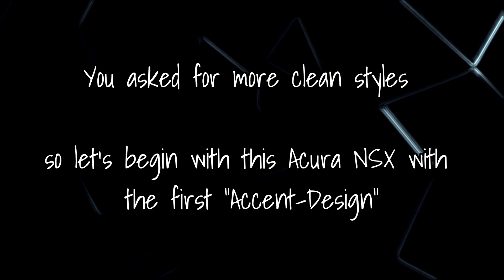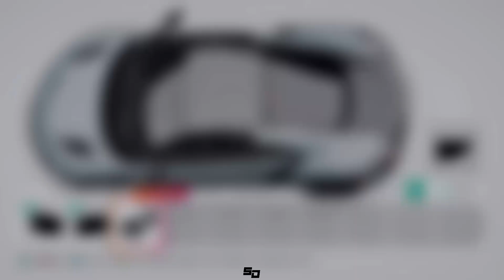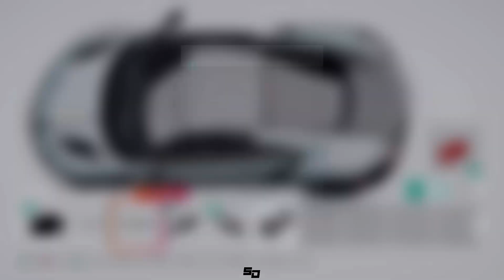Acura NSX "Accent-Design" - Forza Horizon 4 Design | Speedart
You asked for more clean designs - I like that Idea ! So here's the first one...

Xbox Live:
StuiiDesign

Origin:
Stuii-Design

Uplay:
Stuii-Panda

Download all Skins Ingame - everything is shared.